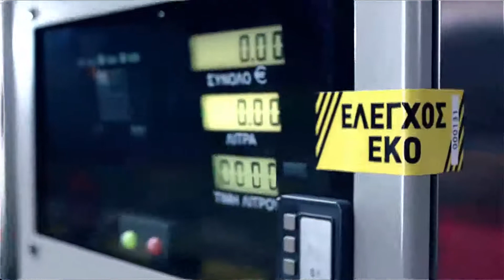EKO ΠΡΟΓΡΑΜΜΑ ΕΓΓΥΗΣΗ TESTIMONIAL 3